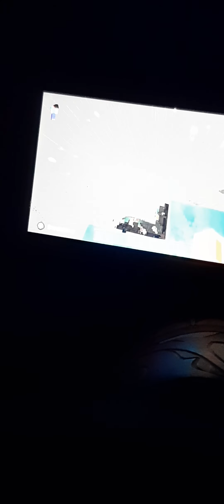playing Minecraft on my nintendo